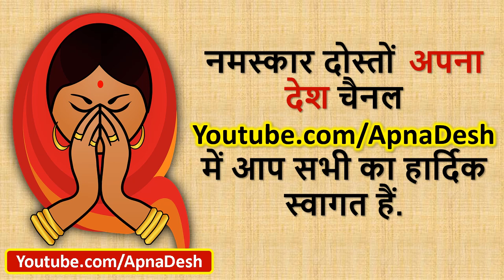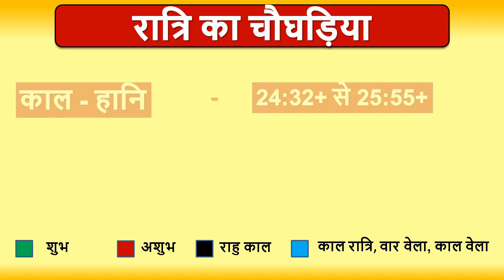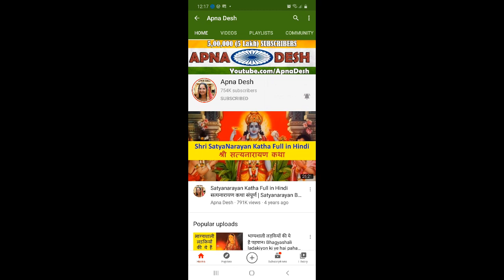Aaj ka Choghadiya, Aaj na Choghadiya, Choghadiya Muhurat 02 May 2021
Aaj ka Choghadiya, Aaj na Choghadiya, Choghadiya Muhurat 02 May 2021। जानिये आज के शुभ मुहूर्त का समय और तिथि । शुभ मुहूर्त । AajKaPanchang। AajKiTithi ।

ajnu panchang,
aaj na choghadiya,
choghadiya,
ajnu choghadiya,
aaj ki thithi,
divas na choghadiya,
aj ki tithi,
hindu calendar,
આજનું પંચાંગ,
choghadiya muhurat,
aaj ka shubh muhurat 2021,
choghadiya today,
shubh choghadiya,
diwali ka panchang,
आज का चौघड़िया,
चौघड़िया,
तिथि क्या है आज,
शुभ मुहूर्त आज का,
aaj na choghadiya
ajnu choghadiya
આજના ચોઘડિયા
divas na choghadiya
choghadiya
aajna choghadiya
aaj na divas na choghadiya
aaj na shubh choghadiya
દિવસના ચોઘડિયા
aaj nu choghadiya
ajnu murat
ચોઘડિયા આજના
aaj ka shubh choghadiya
gujarati choghadiya
ajna choghadiya gujarati
aaj ka shubh muhurt
aaj na choghadiya gujarati ma
ratri na choghadiya
aaj nu murat
આજનું ચોઘડિયું
ચોઘડિયા
choghadiya muhurat
આજના શુભ ચોઘડિયા
today's choghadiya with time
aaj ka choghadiya muhurat
aaj nu panchang
choghadiya today
shaniwar na choghadiya
ajana choghadiya
din ki choghadiya